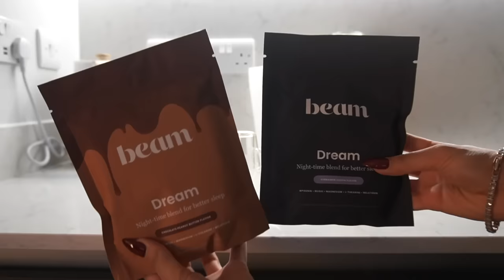watch this when you need motivation